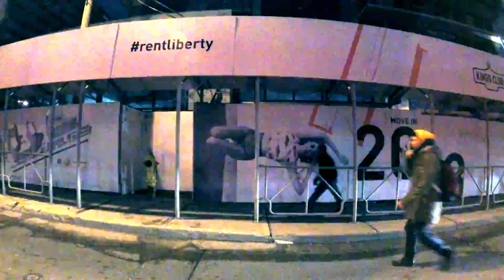Transit Ride Home Timelapse in Fluffy Snow!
2018/0/25

Last night there was thick, fluffy snow in the air while I rode the King Street car.